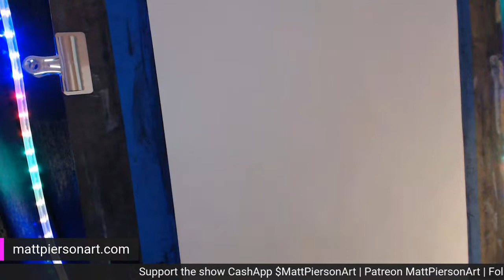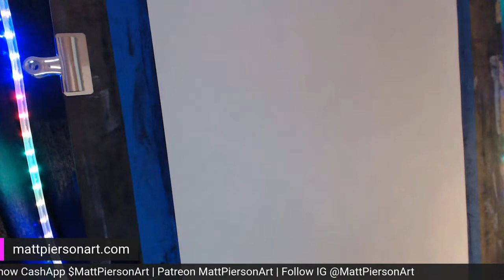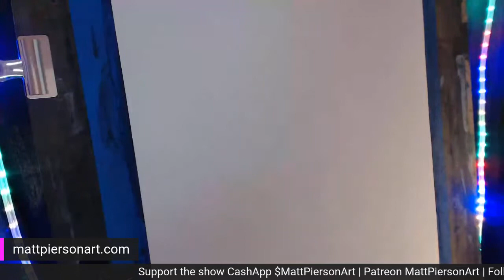100 Days of Drawing | Day 83 | Rubber Ducky | Live Stream | Matt Pierson Art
5-20-21
100 Days of Drawing
Day 83